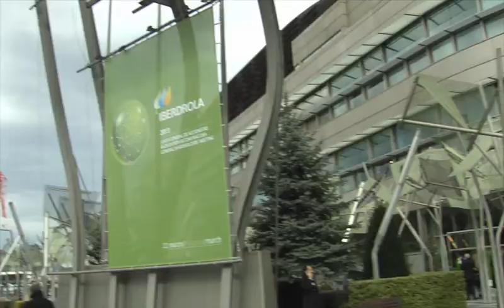Resumen Junta General de accionistas 2013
Vídeo resumen de la Junta 2013, celebrada en Bilbao el 22 de marzo